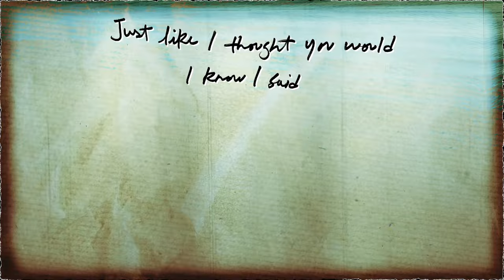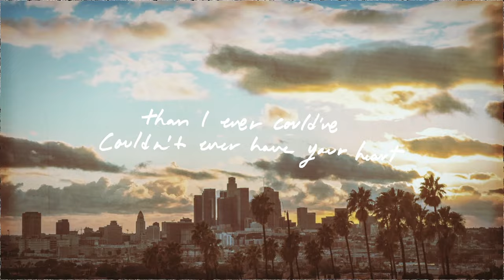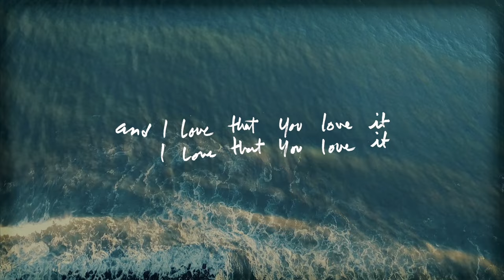Dylan Brady - I Hate California (Lyric Video)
Official lyric video for "I Hate California" by Dylan Brady.